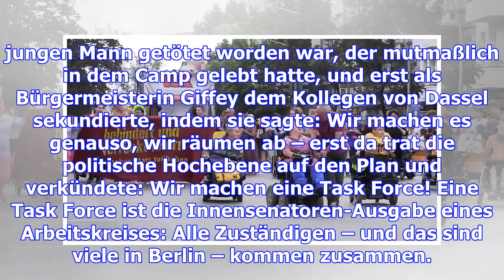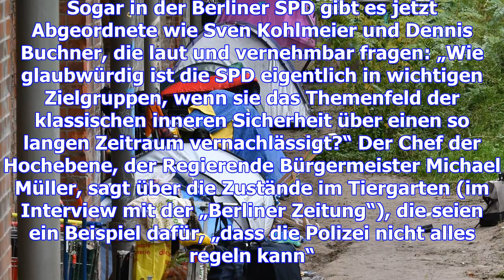Die berliner politik lässt sich zeit beim problemlösen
Ausgerechnet das Hausrecht macht den Umgang mit Obdachlosen in Berlin kompliziert. Das Hausrecht in ...